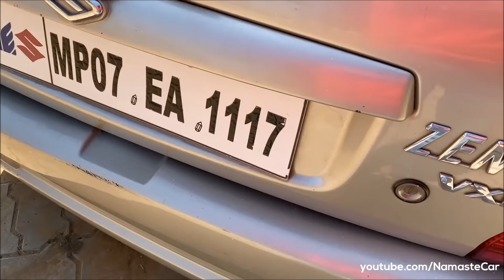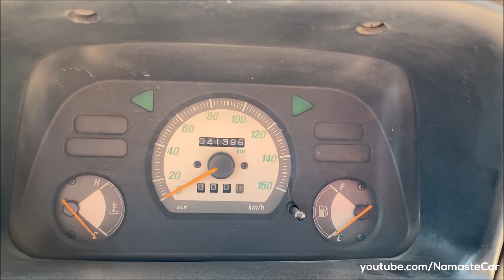Maruti Suzuki Zen VXi 2005- ₹4.40 lakh | Real-life review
The Maruti Zen is a 5-door hatchback produced and sold in India by Suzuki's Indian subsidiary Maruti Suzuki. It has acquired significant popularity in India since the nameplate was first introduced in 1993. The word "ZEN" is an acronym standing for Zero Engine Noise. It also stands for the Japanese word "Zen" which means 'Complete'. Based on the Suzuki Cervo Mode, the first generation Maruti Zen was introduced on 22 May 1993 (MH410). While it looks very similar to the Cervo Mode, it has a lot of unique sheetmetal as it is ten centimeters longer and ten wider. In Europe and many other export markets, the car sold as the Suzuki Alto.

Petrol: 993 cc, Inline-4 cylinder, 16 Valve, Multipoint fuel injection, All aluminium Suzuki G10B Hypertech engine with 32 bit engine control microprocessor, 60 HP power, 78 Nm torque, 0-60 kmph in 5.6 seconds, 145 kmph top speed, 14 kmpl average, 35 litre fuel tank, 5-speed manual transmission

3 Variants: LX, LXi, VXi

1 Fabric Upholstery

6 Colours: Red, Silver, Metallic Pearl Silver, Blue, Black, White

Price range (Discontinued): Rs. 3.50 lakh - Rs. 4.40 (Ex-showroom, Delhi)